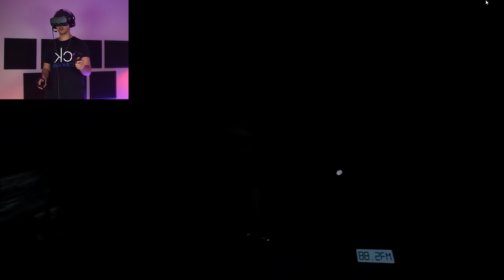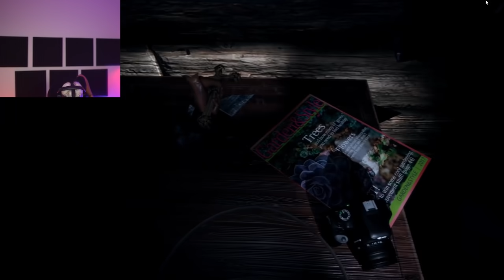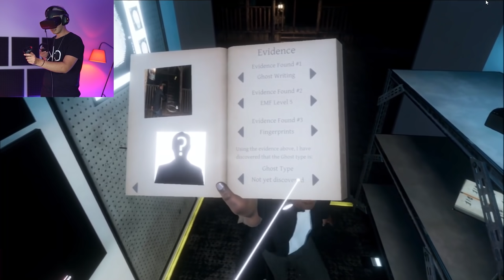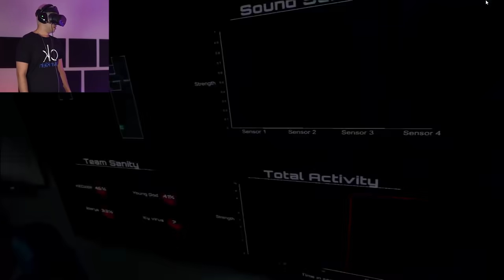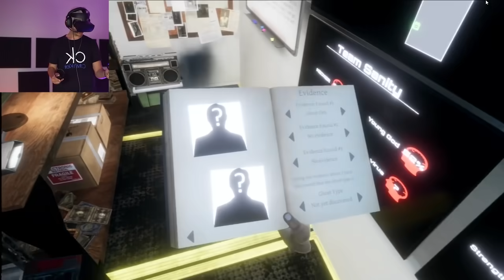Phasmophobia VR 😨 بدترین کار زندگیم این بود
لایک و کامنتارو منفجر کنید اگر منتظر پارت بعدی هستین